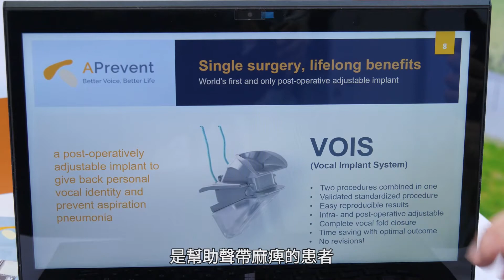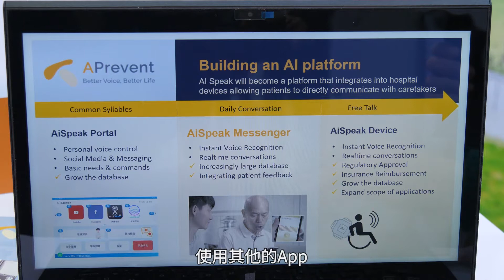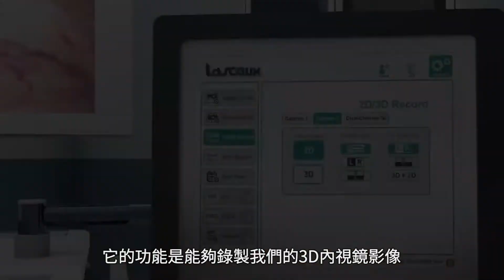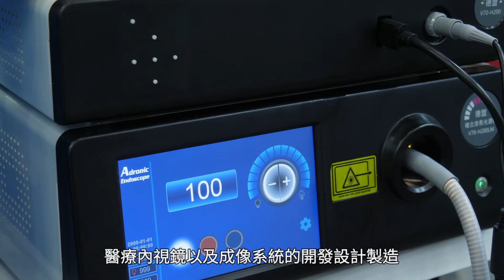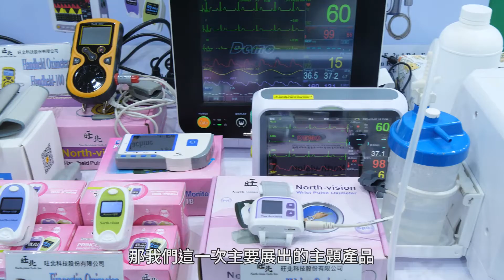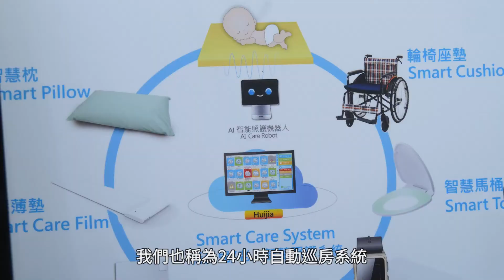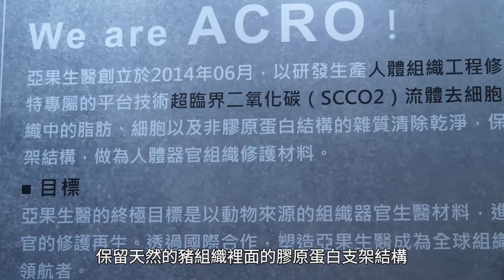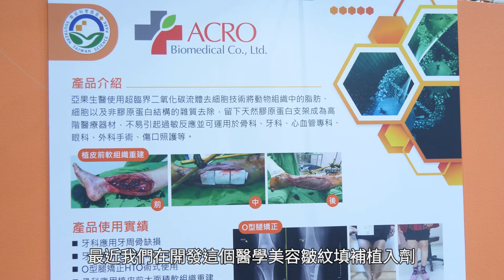【2021醫科展】竹科、中科、南科三大科學園區聯手 6新創秀隱形冠軍醫材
12月3日，南部科學園區攜手新竹科學園區、中部科學園區於「2021台灣醫療科技展」設立「精準健康主題館」，除了展現多家醫材隱形冠軍，也展示ICT資通訊與BIO生醫兩大產業優勢結合的多元化、新創生醫、醫材廠商。